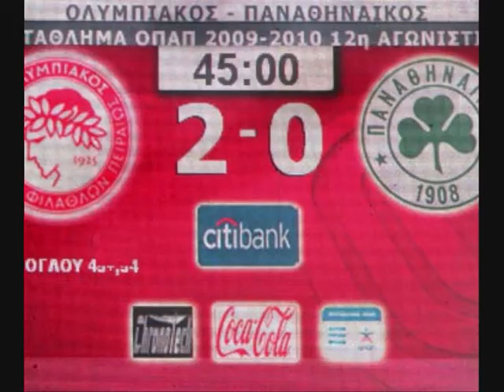MIA ΩΡΑΙΑ ΙΣΤΟΡΙΑ